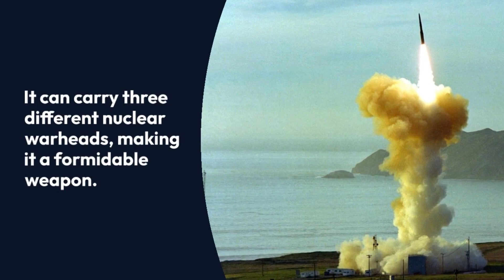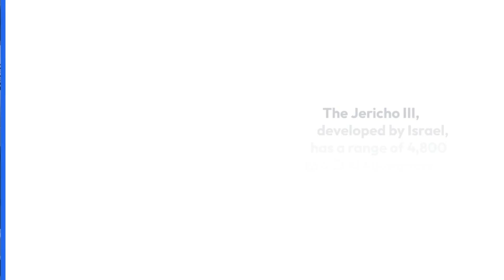|Top 10 Most Powerful Intercontinental Ballistic Missiles (ICBMs) 2023|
The 10 Most Powerful Missiles in the World 2023 Everything you need to know

Missiles are the ultimate combination of speed, precision, and destructive power.

From small tactical weapons to larger missiles that can travel thousands of miles, they are a force to be reckoned with.

But which country is leading the pack in missile technology?

The LGM-30 Minuteman is an American intercontinental ballistic missile with a range of 13,000 kilometers.

It can carry three different nuclear warheads, making it a formidable weapon.

The UGM-133 Trident II is a three-stage ballistic missile launched from a submarine.

It is equipped on American and British submarines and has a range of 7,500 to 12,000 kilometers.

The RS-28 Sarmat Satan 2 is a liquid-fueled missile with an 18,000-kilometer range.

It can carry three warheads and is considered one of the most potent missiles in the world.

The R36M2 Voivode is a huge two-stage missile with an estimated range of 11,000 kilometers.

It has been updated with cutting-edge technology and more powerful motors.

Developed by India, the Agni-V is an intercontinental ballistic missile with a range of 5,000 kilometers.

However, experts believe it may have a range of up to 8,000 kilometers.

China's DF-41 is one of the world's longest-range missiles, with an estimated range of over 14,000 kilometers.

It can carry 10 independently targetable nuclear warheads.

The M51 is a submarine-launched ballistic missile used by the French Navy.

It has an operational range of over 10,000 kilometers.

The Tomahawk Cruise Missile is a long-range, subsonic cruise missile used by the US Navy.

It flies at low altitudes to avoid radar detection.

The Jericho III, developed by Israel, has a range of 4,800 to 6,500 kilometers.

It can carry a nuclear warhead weighing 750 kilograms.

The JL-2 is a ballistic missile launched from a submarine by China.

It has a range of 7,400 to 8,000 kilometers and can perform multiple attacks simultaneously.

Missiles have become a vital part of military strategy, with advanced technology and guidance systems.

The race to develop the most powerful missiles continues, with different countries leading the way in missile technology.